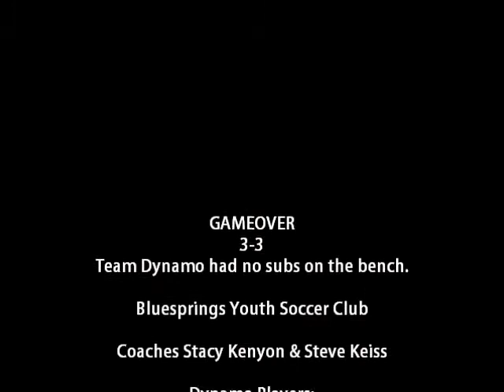BYSA Liberty Dynamo vs Lanier: "Dynamite" 4/16/ 2011 11v11 3-3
BYSA Liberty Dynamo vs Lanier Sharks 11v11 April 16, 2011
Our 3 goals are on the slide show.